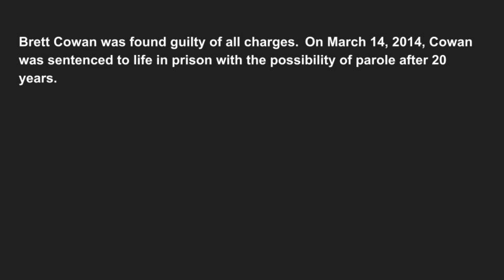Brett Cowan - The Sting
Heading back to the land Down Under.  A suspect in the disappearance of Daniel Morcombe leads to a multi-year investigation and a sting operation.